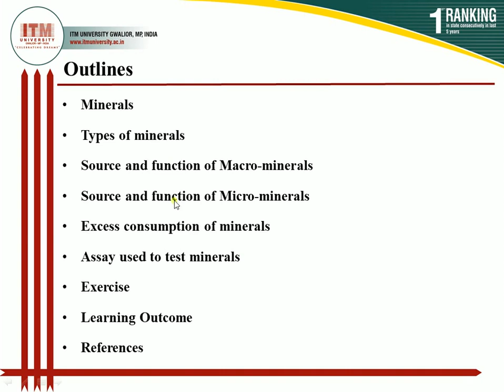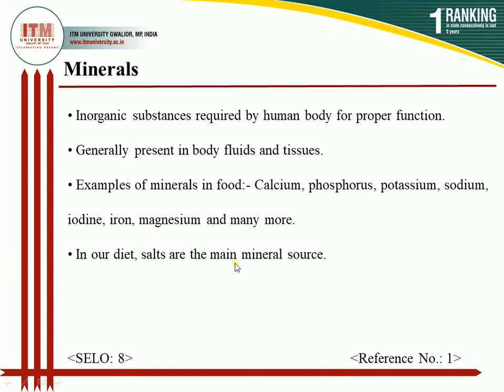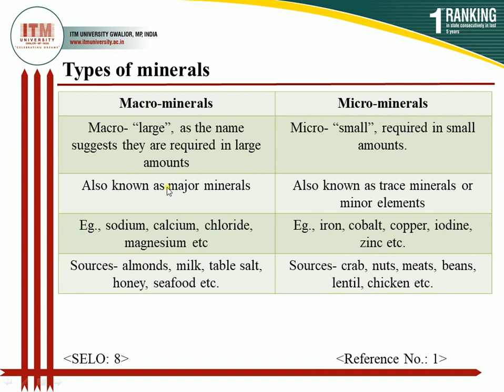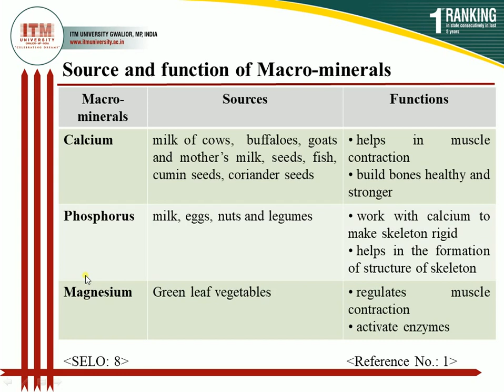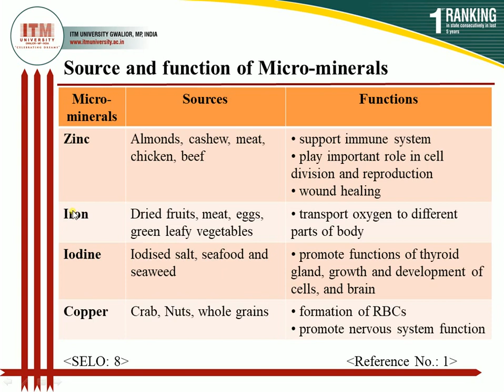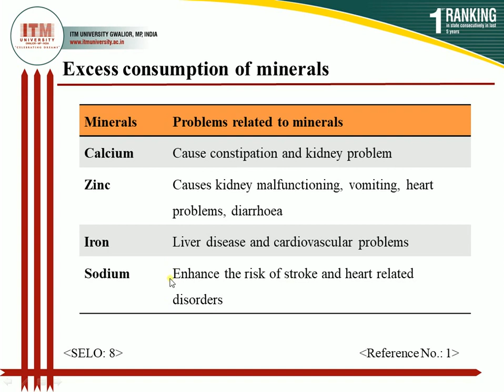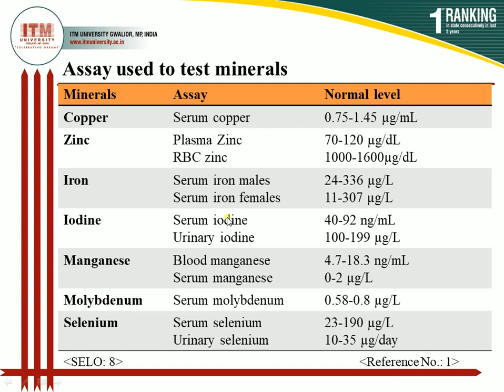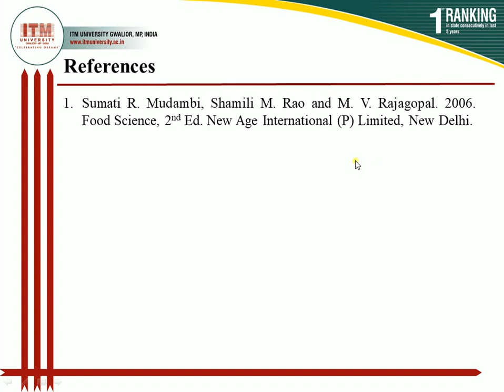2 January 2021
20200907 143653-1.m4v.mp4